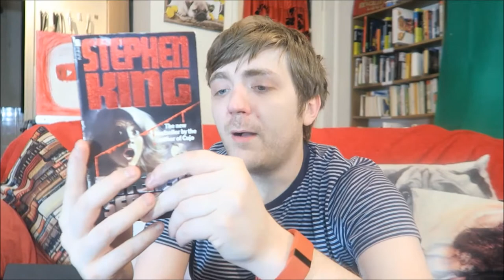Stephen King - Different Seasons [REVIEW/DISCUSSION] [SPOILERS]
I actually read and shot this a month or so back but I didn't want to release too many Stephen King reviews in a row! Here's what I thought of Different Seasons, which contains four novellas:

- Rita Hayworth and the Shawshank Redemption
- Apt Pupil
- The Body
- The Breathing Method